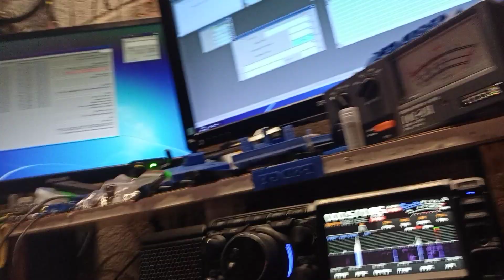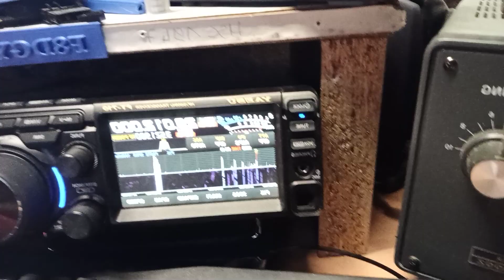home made 3 printed single lever contact to japan JA3MQY 28MHZ